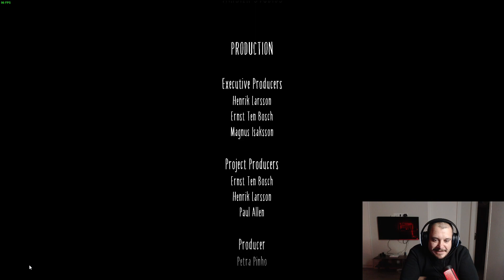Little Nightmares 2 de yine bir minikle atlıyor, zıplıyoruz:) [BÖLÜM 8][SON BÖLÜM]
En yakınından korkacaksın kardeşimm :)